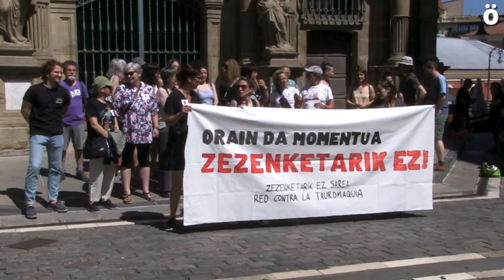Zezenketen aurkako mugimendua indartzen ari da Iruñean eta uztailaren 7rako deialdi bat egin dute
Iruñerriko Zezenketarik ez! sareak zezenketarik gabeko Sanferminak aldarrikatu ditu gaur Iruñean egindako elkarretaratze batean. Sanferminetan ohikoa bihurtu den 7ko kalejiran parte hartzeko deia egin dute.